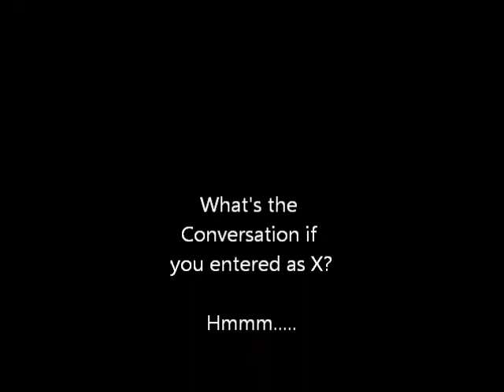Let's Play Mega Man X5(Xtreme)-08 Hunter Duel